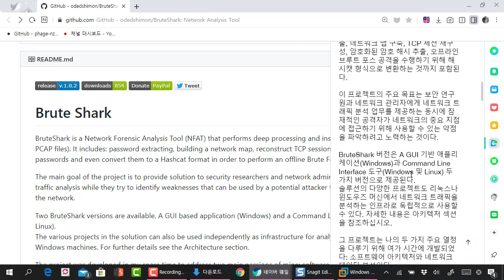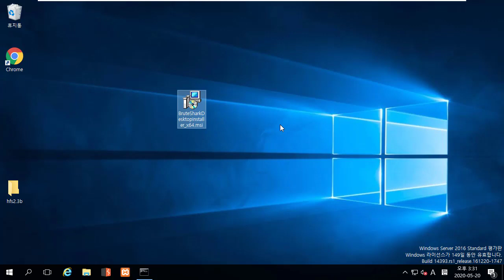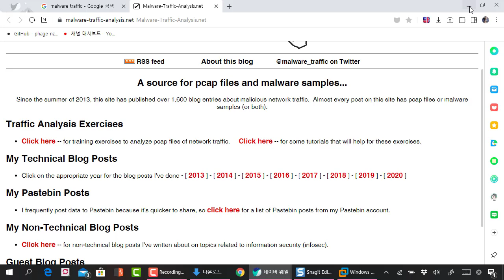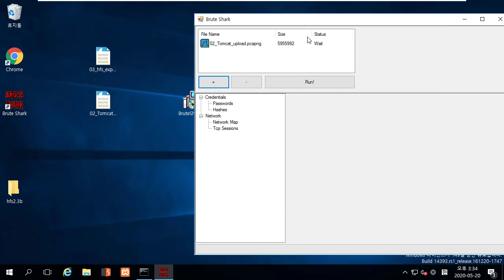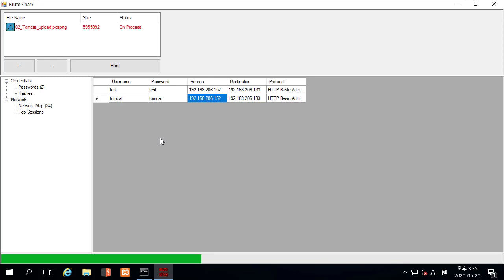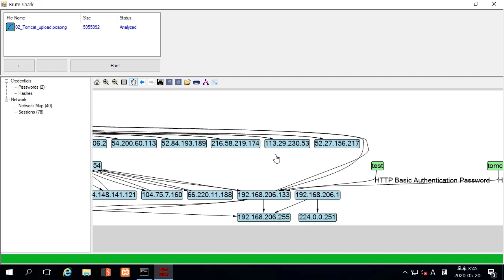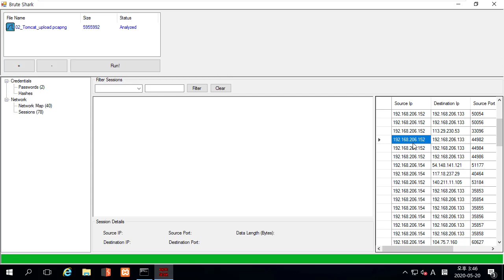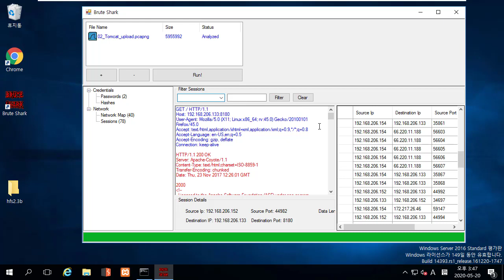Brute Shark 패킷 분석 도구 리뷰 - IP추적 다이어그램의 장점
보안프로젝트 )에서 제공하는 IT보안 강의입니다. 이번 강의 주제는 "Brute Shark 패킷 분석 도구 리뷰 - IP추적 다이어그램의 장점" 입니다.

와이어샤크와 네트워크 마이너 도구와 같이 활용하면 좋습니다.